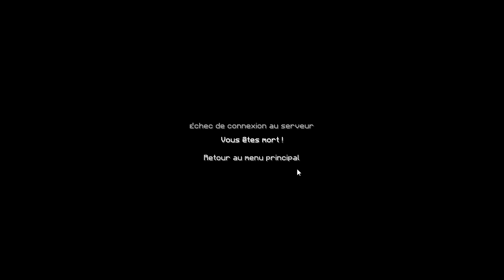Kill The Friends #06 - Episode Final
Yo' les amis ! ce Kill The Friends (KTF#1 = KTP style) a pour but de réunir des Teams de 4 amis. Ces Teams s'affrontent pour déterminer laquelle aura le mieux géré.

infos ­═
Règles
• Map 2000x2000
• Teams de 4
• Pas de Minage Opti.
• CutClean
• EternalDay - pas de nuits
• PVP Jour 2
• FriendlyFire activé
• Tuer un joueur donne 1 head et 2 level d’Xp.
• Golden Head avec joueur = 2 GoldenApples - Regen 2x2 cœurs
• Pas de pomme de Notch
• Nether Off - Pas de popos

Team Grey
■ Brooly
■ darkneiht

Server ­══
■ VPS OMGserv sous CentOS - 8Go Ram - SSD 64Go - Spigot 1.8.7
■ Plugin UltraHardcore Reloaded Version 1.3 Beta by AmauryPi